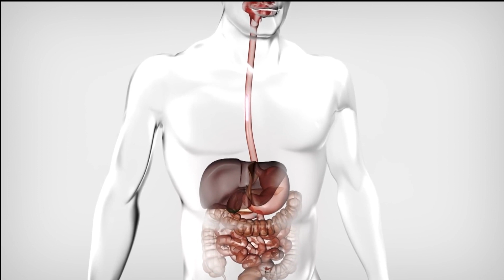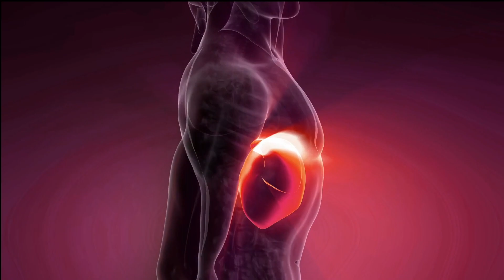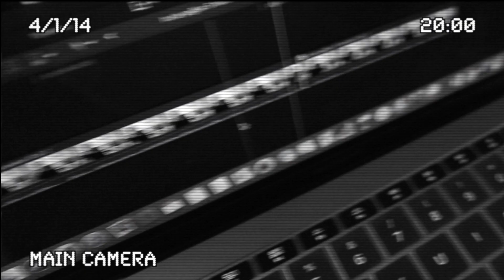Hızla yağları yakmak, sağlıklı kilo vermek için bunları yap!!! motivasyon spor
Bu videoda Hızla yağları yakmak için 1 değil 5 yöntem bulacaksın
Linkler

 reformer pilates  motivasyon  spor  akın saatçi